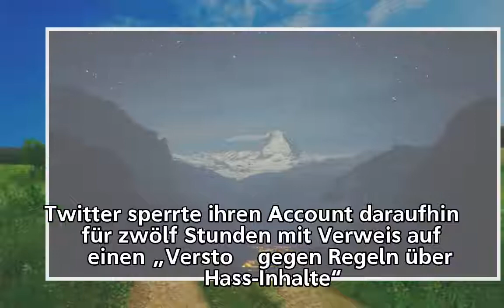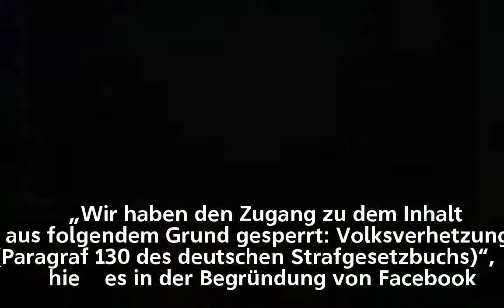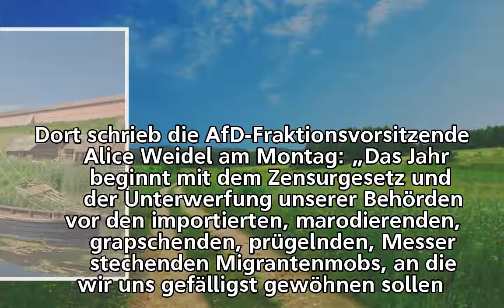Schreibsperre – Twitter verpasst von Storch einen Maulkorb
Schreibsperre –
Twitter verpasst von Storch einen Maulkorb